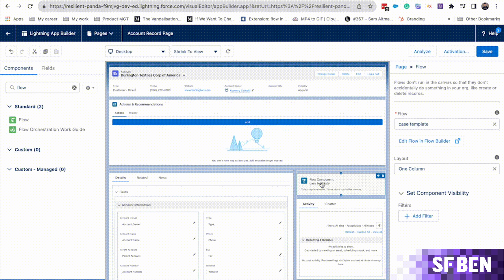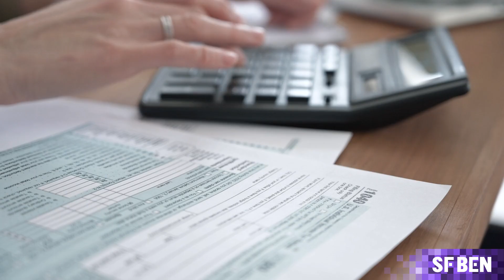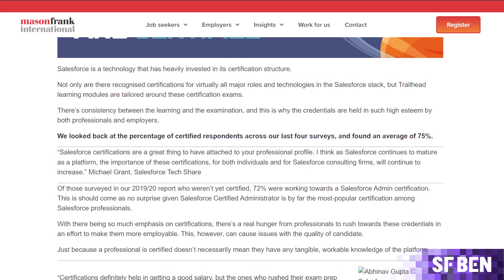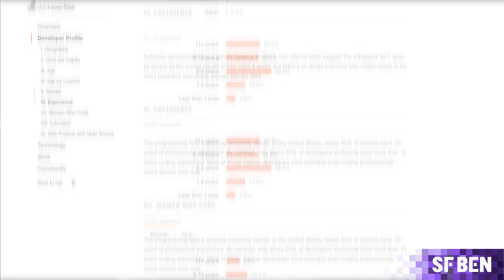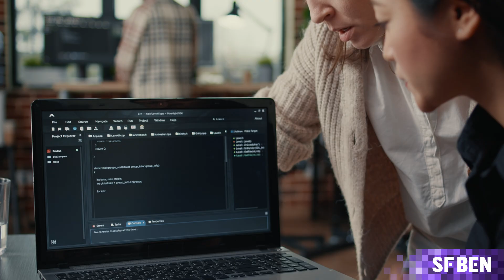8 Lessons from the Salesforce Ben Developer Survey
Find out more about their great work management tool Work Relay

The results from the Salesforce Ben Developer Survey are in!

Unlock key insights from the Salesforce Ben Developer Survey in our latest video! Discover 8 essential lessons that will help you understand the trends, challenges, and opportunities in the Salesforce developer community. Learn how to enhance your skills, improve your projects, and stay ahead in the fast-evolving world of Salesforce development.

Watch now and transform your Salesforce expertise!

Prefer reading?